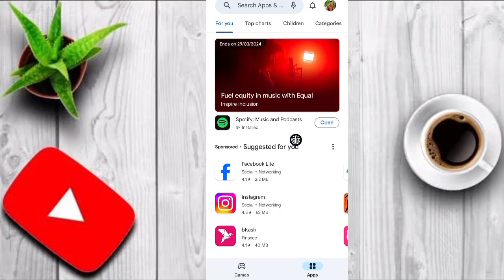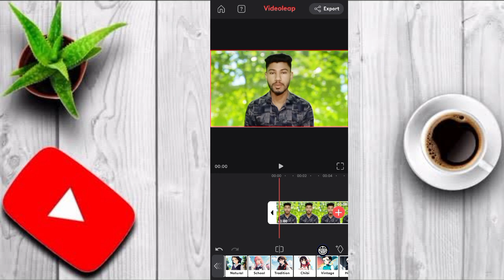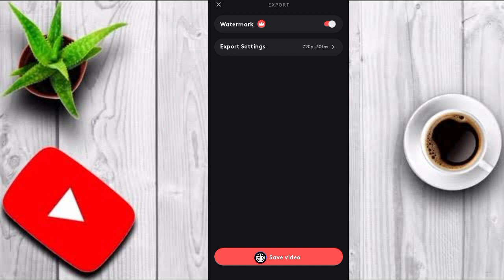নর্মাল ভিডিও থেকে কার্টুন তৈরি করার উপায় | কার্টুন ভিডিও বানাবো কিভাবে? কার্টুন ভিডিও এডিটিং শিখুন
ভিডিও থেকে কার্টুন তৈরি করার উপায় || কার্টুন ভিডিও বানাবো কিভাবে